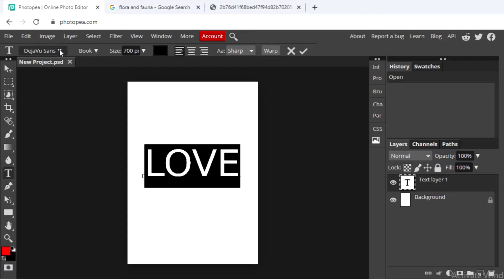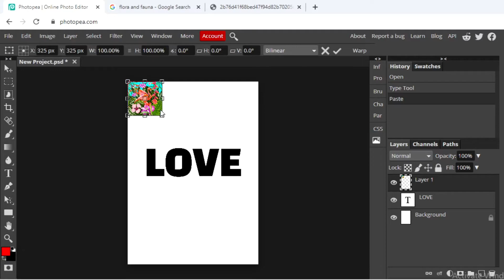QUICK VIDEO TUTORIAL ON HOW TO DO CLIP MASK | PHOTOPEA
what is youtube thumbnail
youtube thumbnail
how to add youtube thumbnail
add thumbnail to youtube video
youtube studio thumbnail
thumbnail tutorial youtube
youtube studio
edit thumbnail youtube
youtube shorts
youtube thumbnail problem
how to make a good youtube thumbnail
how to add thumbnail to youtube shorts
my first vlog
youtube thumbnail change
how to change youtube thumbnail on phone
how to vlog on youtube
photoshop
photoshop tutorial
photoshop tutorial for beginners
photoshop editing
photoshop download
photoshop free
photoshop photo editing
photoshop animation
photoshop art
photoshop tutorial
photoshop
adobe photoshop
photoshop free
how to get photoshop for free
how to use photoshop
photoshop effects
free photoshop
photoshop tutorials
remove background photoshop
how to place an image
how to place an image in photoshop
how to place an image inside another image in photoshop
how to place an image in adobe illustrator
how to place text behind an image
thumbnail
thumbnail editing
thumbnail maker
thumbnail background
youtube thumbnail
thumbnail
thumbnail tutorial youtube
youtube banner
vlogger
youtube thumbnail
how to start vlogging with a phone
how to start vlogging on youtube for beginners
how to start vlogging on facebook
how to start vlogging with iphone
how to start vlogging channel
how to start vlogging with android phone
how to start blogging and earn money
how to start vlogging at home
how to start vlogging and editing
how to start youtube vlogging and earn money
how to start vlogging on youtube with android
how to start vlogging on youtube aesthetic
how to start a vlogging channel
how to vlog by mobile
how to start blogging career
how to start blogging course
how to edit youtube
how to edit youtube videos
how to edit youtube videos on your phone
how to edit youtube thumbnail
how to edit youtube channel
how to edit a thumbnail
how to edit a thumbnail on youtube
how to edit attractive thumbnail
how to make a youtube thumbnail
how to make a fortnite thumbnail
how to add a thumbnail to a youtube video
how to put a thumbnail on your youtube video
how to edit photo in laptop
how to edit photo aesthetics
how to edit photo adobe photoshop
adobe photoshop how to edit photo
how to edit photo by adobe photoshop
how to edit background of photo
how to edit best photo
how to edit photo by photoshop
how to edit photo cartoon
how to edit photo collage
how to edit photo in computer
how to edit image
how to edit image in photoshop
how to edit image text
how to edit images